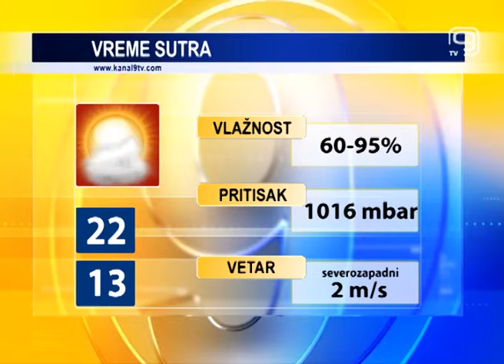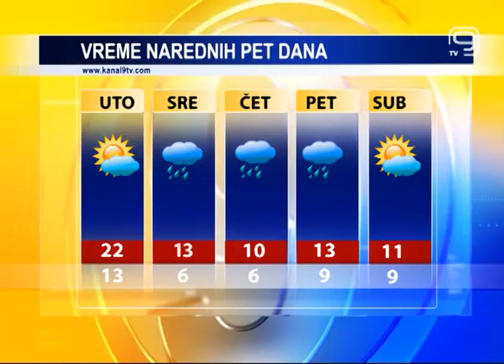TV KANAL9, NOVI SAD: Vremenska agro i bioprognoza 21.10.2014.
Danas pretežno sunčano i toplo, suva slab jugozapadni vetar, a najviša temperatura neće preći 24 podeok. Sutra nas očekuje slično vreme uz mali razvoj oblačnosti i moguće padavine u poslepodnevnim časovima.